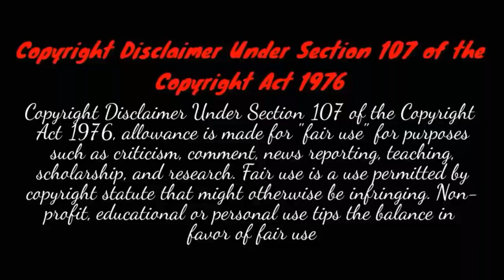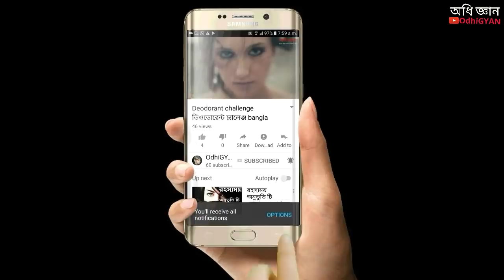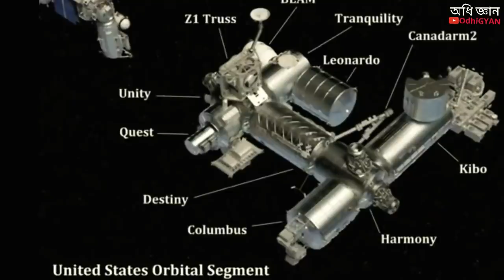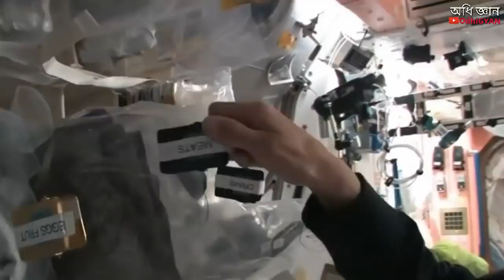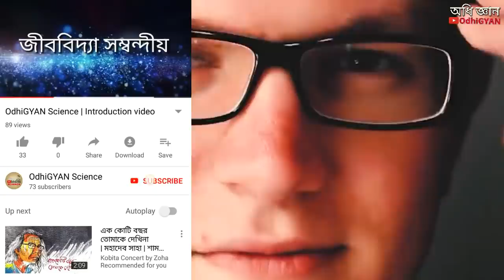স্পেস স্টেশনে মহাকাশচারীর জীবন | কিভাবে তারা খায়, ঘুমায়, স্নান করে | OdhiGYAN Science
আমাদের নতুন চ্যানেল OdhiGYAN Science

Topic :  In this video we discuss about international space station.

                       OdhiGYAN